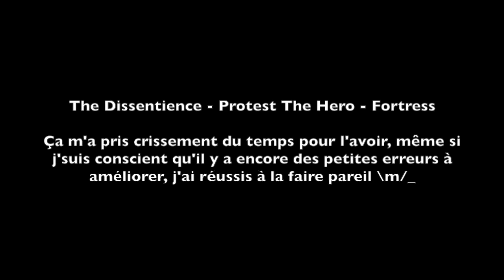The Dissentience: Cover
Guitar cover performed by me. \m/_